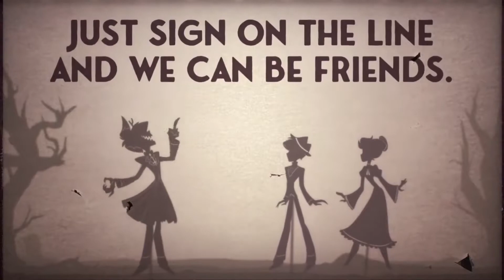Alastor's Game [Vocals Only] (The Living Tombstone)